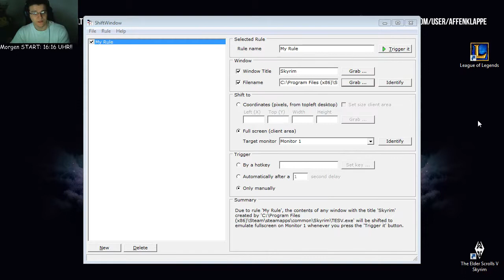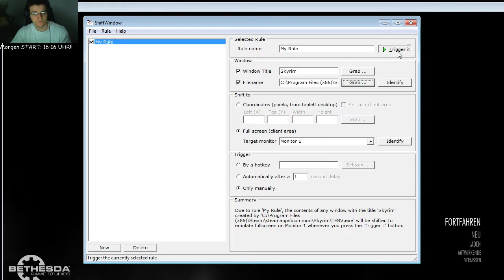Let`s Stream: Skyrim #2 (Stream-Part 3/4) - Mage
Heey ;D

ich wollte einfach mal Youtube ein wenig mit meinen gestreamten Spielen auf den Sack gehen^^

Hier ist die dritte Folge von ein wenig Skyrim!